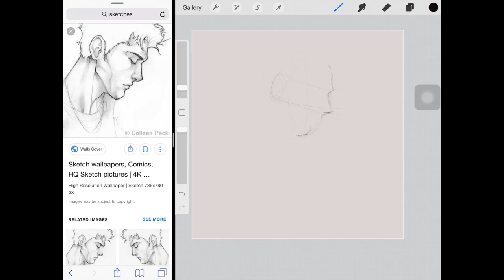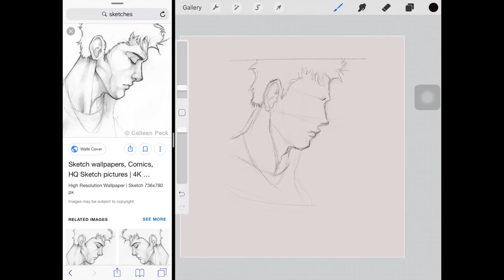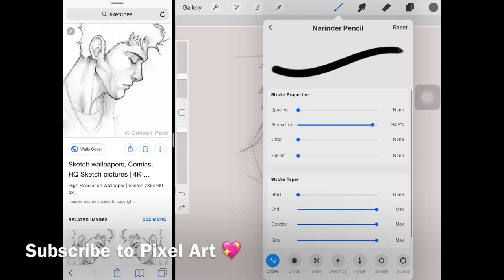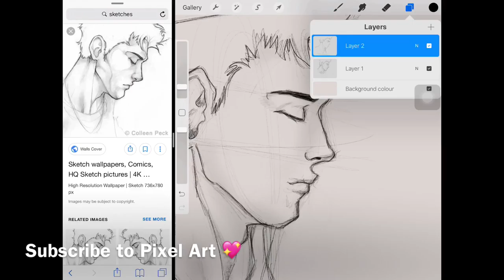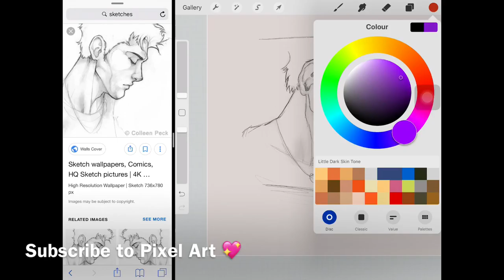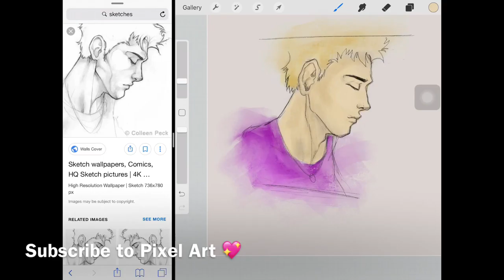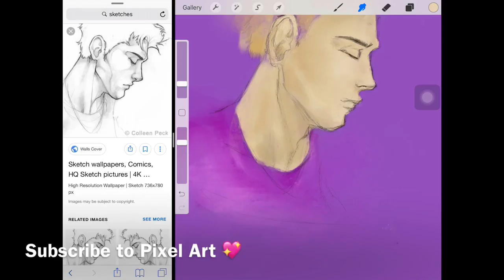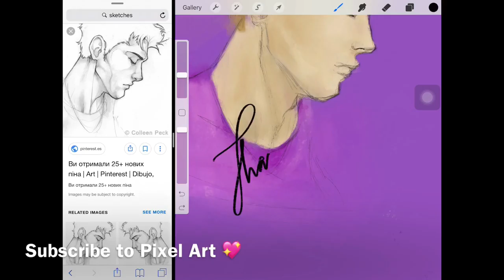Draw With Me | DIGITAL ART